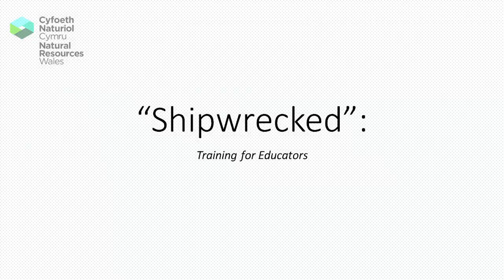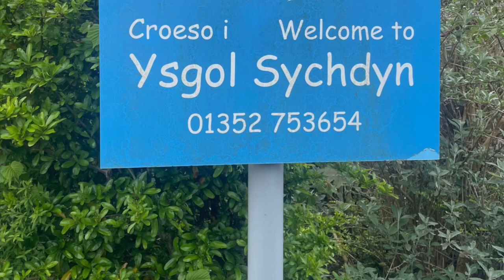Shipwrecked – training for educators